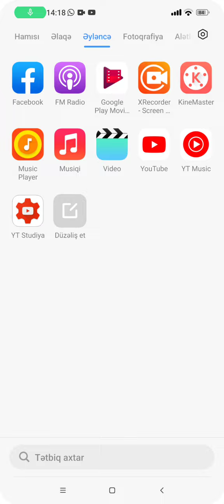Minecraft sonic modu